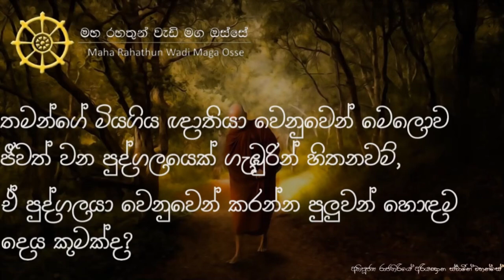තමන්ගේ මියගිය ඥාතියා ගැන පුද්ගලයෙක් ගැඹුරින් තවත් හිතනවනම්, ඒ පුද්ගලයට කරන්න පුලුවන් හොඳම දේ කුමක්ද?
• තමන්ගේ මියගිය ඥාතියා වෙනුවෙන් මෙලොව ජීවත් වෙන පුද්ගලයෙක්, අවංකවම හිතනවනම්, ඒ කෙන
අගේ පරලොව ජීවිතය ගැන ගැඹුරින් හිතා බලනවනම්, ඒ පුද්ගලයට කරන්න පුලුවන් හොඳම දේ කුමක්ද?

තෙරුවන් සරණයි!